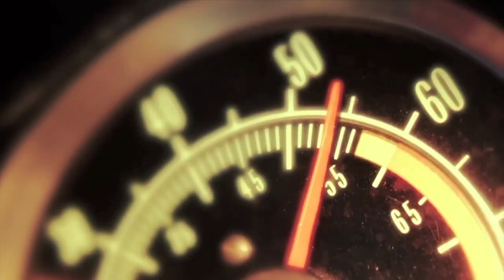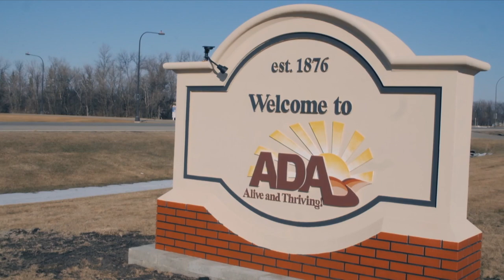Weave Got Maille ~ "World's Greatest!" TV show feature story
Weave Got Maille is where beautiful chainmaille begins.  With everything created and Made in the USA, Weave Got Maille features amazing Chainmaille Jewelry supplies such as Jump Rings, Findings, Chainmaille Jewelry Kits, and Jewelry Making Tools!

Weave Got Maille is the perfect place for both advanced and novice weavers to shop.  Weave Got all the supplies and tools you'll need, as well as tutorials and tips.

Whether you're creating chainmaille jewelry, suits of armor for reenactment, clothing, or even decor, Weave Got Maille has full customization capability.

Weave Got Maille has our very own aluminum anodizing plant, which helps us support the environment and the community!  Our  "Premiere Anodizing" company uses only organic dyes, and the bi-product is aluminum sulfate, which is used by gardeners and farmers to adjust the pH in soil.  Aluminum sulfate is also used in wastewater treatment. We recycle all of our scrap metal in-house by melting it down and forming it into wire and other usable products!